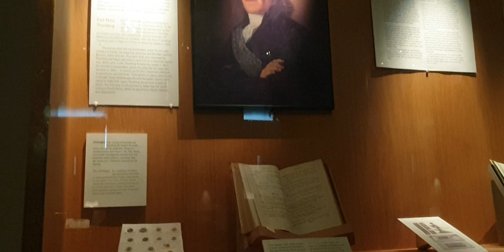21 september 2019